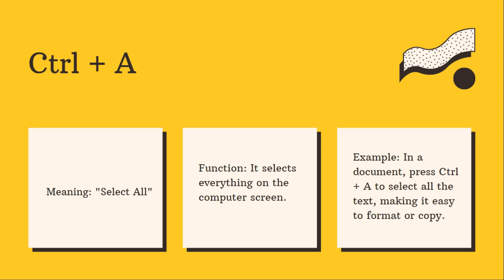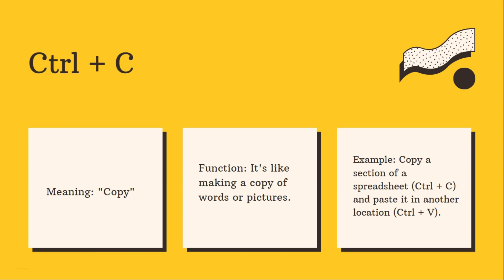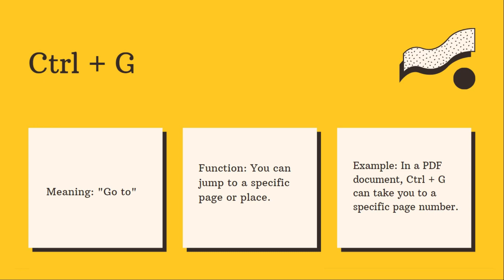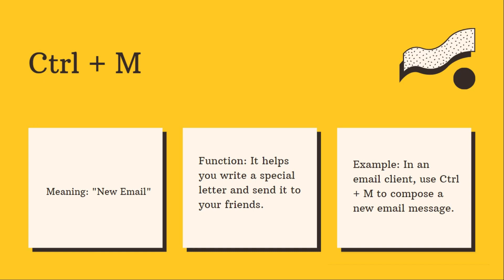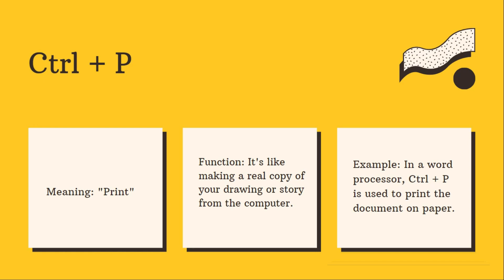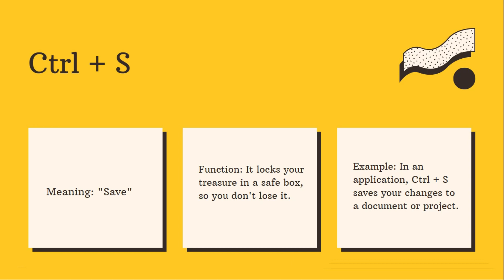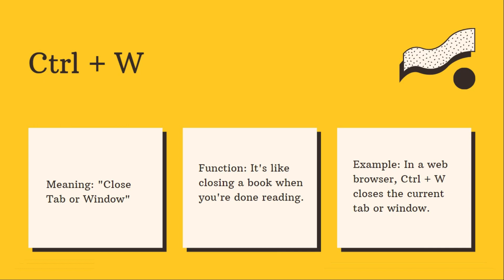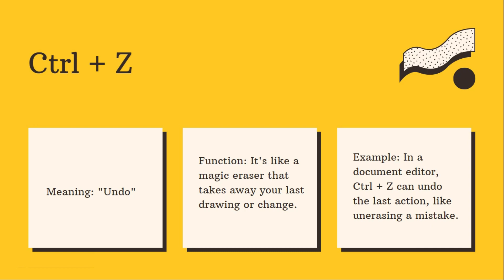Ctrl A to Ctrl Z Keyboard Shortcuts Explained: Work Smarter, Not Harder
Unlock the secrets of Ctrl+A to Ctrl+Z shortcuts and discover how to work smarter, not harder on your computer. In this video series, we break down each shortcut, providing real-world examples and tips to boost your productivity. Say goodbye to tedious tasks and hello to efficiency. Join us on this journey to become a keyboard shortcut pro!

0:00 - Introduction
0:24 - Ctrl A to Z Computer Shortcut Keys
8:08 - Conclusion

Enjoyed learning about Ctrl+A to Ctrl+Z shortcuts? Don't forget to hit that 'Like' button to show your appreciation! If you found this video helpful, please consider 'Sharing' it with your friends or colleagues who could benefit from these tips.